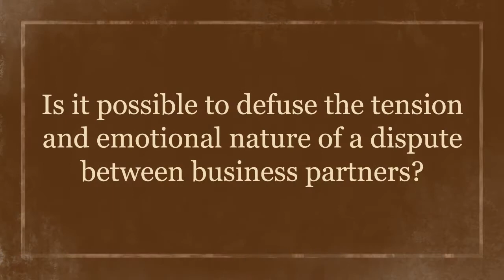Can business partner disputes be defused? Can a client avoid expensive litigation?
Phoenix business law firm Jaburg Wilk's partner Neal Bookspan discusses how to defuse the tension and emotional nature of a dispute between business partners. He then talks about how expensive and extended litigation can be avoided.